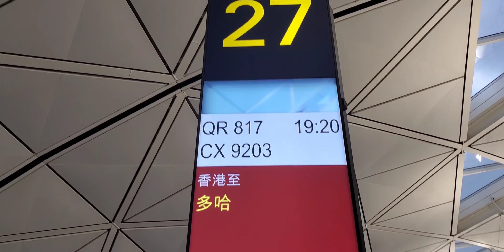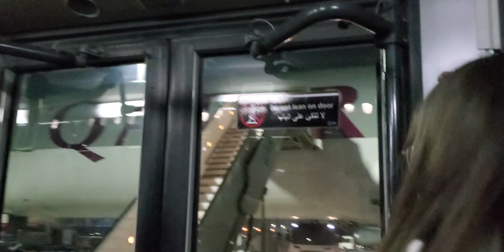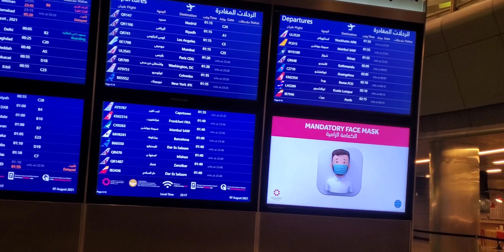Part 3 of My Journey from Hongkong to USA